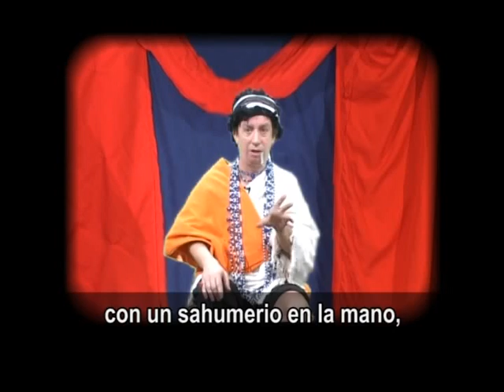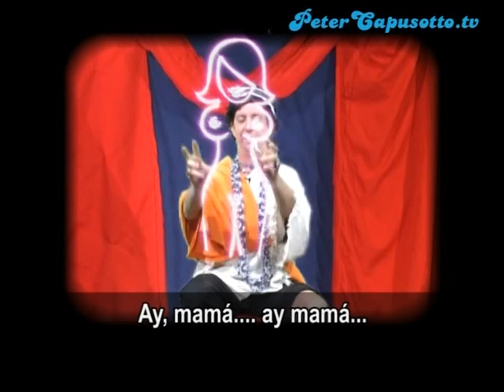Peter Capusotto y sus Videos - Soi Baba - 3º Temporada - Programa 4 (2008)